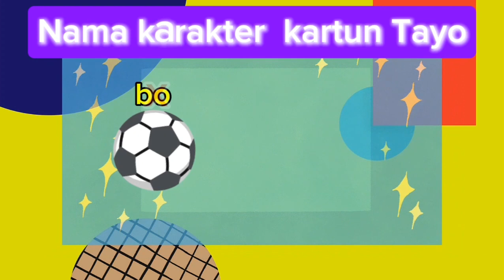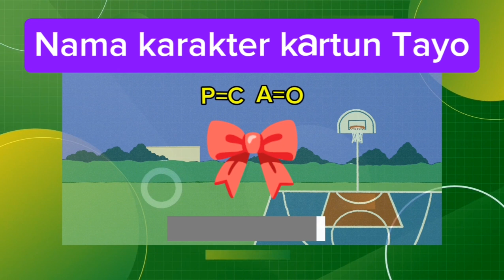Tebak gambar karakter kartun tayo With Btabies